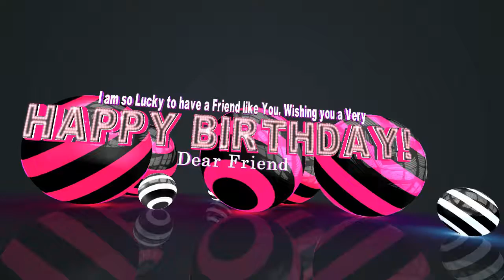Happy birthday - I am so lucky my friend